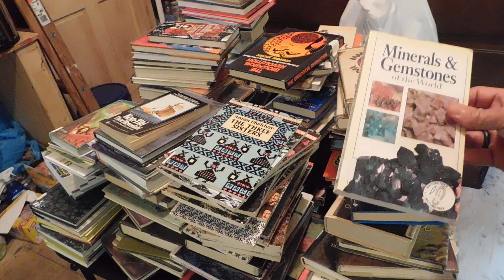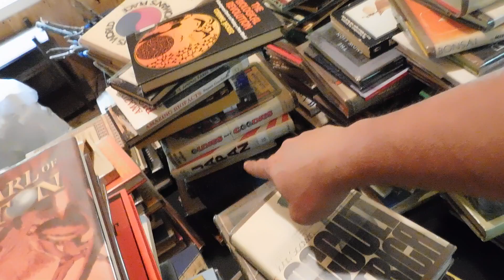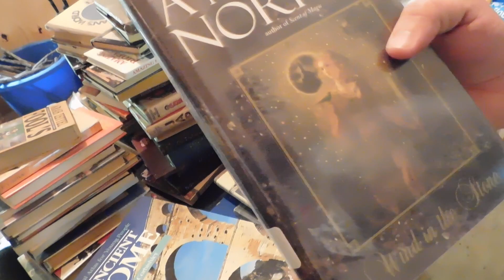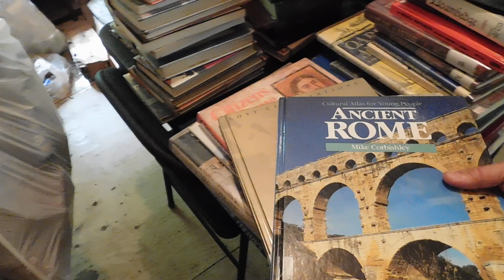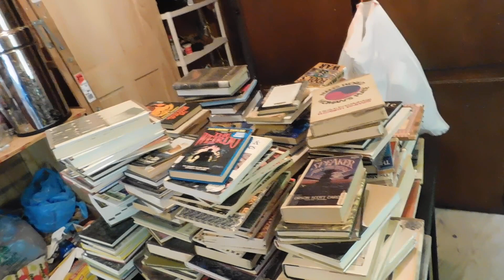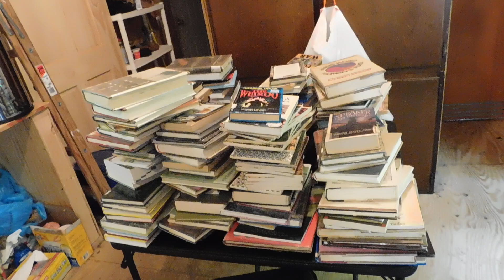Free books from the school for the Homestead.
The high school was giving away books so heather got a lot of them for the Homestead.